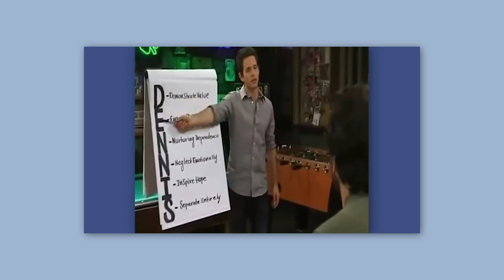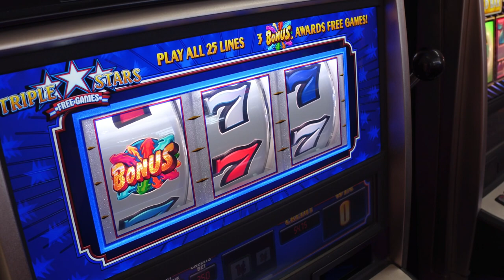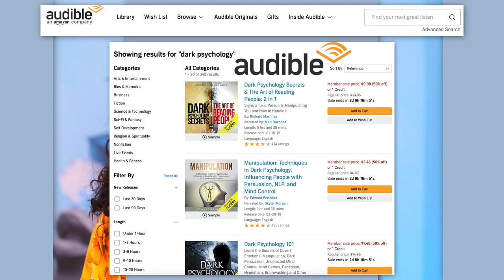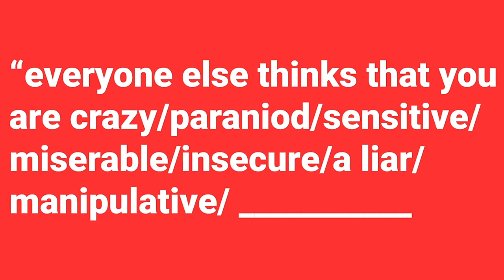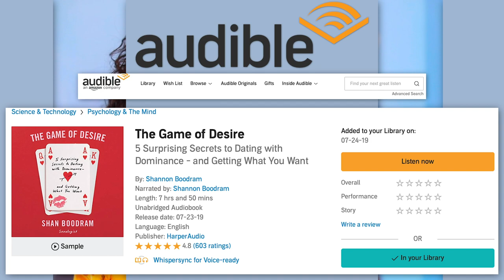Gaslighting - How to Make Someone Think They're Crazy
Get 3 months of Audible for just $6.95 a month. Choose 1 audiobook and 2 Audible Originals absolutely free. or text shanboody to 500 500!

You can also use your trial to listen to audio materials on dark psychology if this is a topic area that interests you.

We began this series with love bombing, then discussed DENNIS Theory and today, we are gonna talk about gaslighting. gaslighting refers to the act of undermining another person’s reality by denying facts, the environment around them, or their feelings. Targets of gaslighting are manipulated into turning against their own memory, emotions, and possibly their own core identity.

Follow the Women Featured in this video

I didn't get the other women in the video instagram's - so If you are in the video and didn't get tagged or put in the bio please comment your handle if you want and I will update the bio.

Song by Jared Brady "Enjoy Ya Life"

Shan "Boody" Boodram is an intimacy and relationship educator who promotes sexual empowerment through information and conversation. She creates content for young adults to make better choices in their intimate lives and romantic relationships.